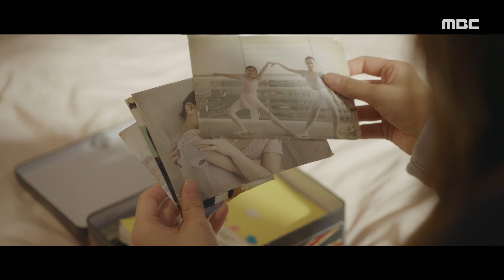[그 남자의 기억법] 이주빈과의 교환일기를 읽어보는 문가영 20200430